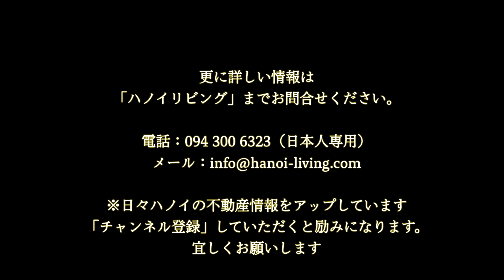【新築商業ビル】Linh Lang通りから徒歩２分の距離にフロアごとの店舗商業ビル賃貸物件が登場しました！※飲食、BarLounge何でもOK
ハノイにて店舗を開くとなると、「どこが一番集客パワーのあるエリアか」考えます。
今であれば、店舗はその集客力と店舗家賃を天秤にかけて検討すると、進出すべきは「Kim Maエリア」となります。

Kim Maエリアとは、
・Kim Ma通り
・Linh Lang通り
・Dao Tan通り
・Phan Ke Binh通り
・Kim Ma Thuong通り
・Van Phuc通り

この通り沿いのエリアを総称して「Kim Maエリア」と呼んでいます。

飲食やBarLoungeなど、最近はカラオケ店の規制が厳しく、カラオケ店からダーツバーやGirls Barなど、Bar Loungeに業態を変えるカラオケ店がじわーっと増えて来ています。

カラオケ店はある程度「ハコの数、大きさ」を求められますが、Bar Loungeともなると、こじんまりとした面積で充分な場合が多い。
また、飲食でも4階から5階建てを一棟丸ごと賃貸をするケースがありますが、使うのは1，2階のみ。
残りは倉庫にしたり、スタッフの住まいにするケースが多いですね。

今回ご紹介するのは、全て店舗だけ（オフィスとしてでもOK）で、1フロア50㎡のこじんまりスペースを、1,000＄から1,300＄の間で賃貸できるんです。

おまけに店内には、三菱電機の大型エアコンや、お手洗い、おまけにTOTOのウォシュレットまで設置されています。
各階に止まるエレベーターも設置済み（この動画ではまだ未導入ですがもう間もなく設置されます）。
非常用階段と店舗との間の扉も設置されます。

お客様はスケルトン状態の室内を内装していただくだけです。
まさに「小規模商い」に丁度適した50㎡だけの店舗です。
もちろん、1フロアだけしかダメだという縛りは何もありません。
2フロアまとめて借りてもOK。

1階から7階まであります。
そのうち、1階と2階を当社のお客様で既に契約済みです。
牛丼店を経営されます。
つゆだくの美味しい牛丼を日本人の手によって提供されます。

いろんなお店が集い、お互い相乗効果が出れば、商業店舗ビルの価値も上がると思います。

Linh Lang通りから徒歩で行ける便利な立地。

詳しいお問合せはハノイリビングまで。

全フロア貸し店舗
1フロア50㎡で8階建て
【店舗物件】KS-0039
【1フロア面積】50㎡
【㎡単価】24＄／㎡
【出店可能店舗】基本飲食、BarLounge等何でもOK
※カラオケ店は要相談
【支払について】
・デポジット：2ヶ月分
・前家賃：3ヶ月〜6ヶ月（要相談）
・最低契約期間；5年（3年でも交渉可）　→　5年間ドルベースの家賃は変わらず（レートの見直しはあり）
・途中解約条件：3ヶ月から6ヶ月前Noticeでペナルティは2ヶ月分（最初の5年間）
※5年後更新すれば3ヶ月から6ヶ月前Noticeでペナルティ無し